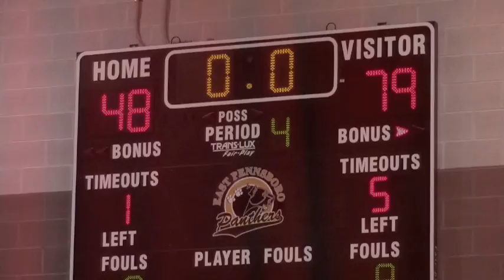Trinity vs East Pennsboro Dec 27 2012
Trinity vs East Pennsboro DEc 27  2012  Tournament